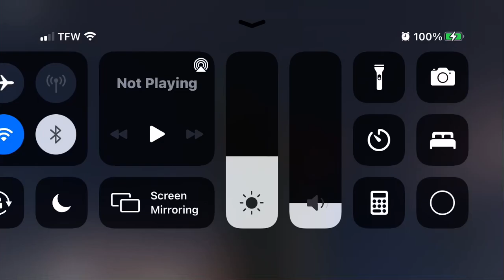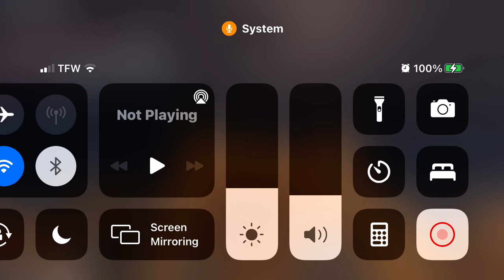Sorry if u cant hear me